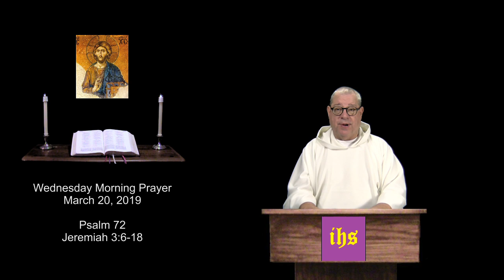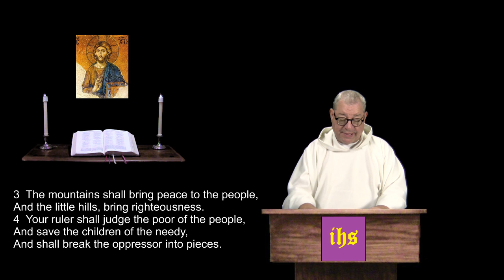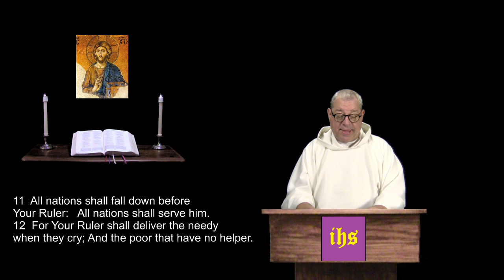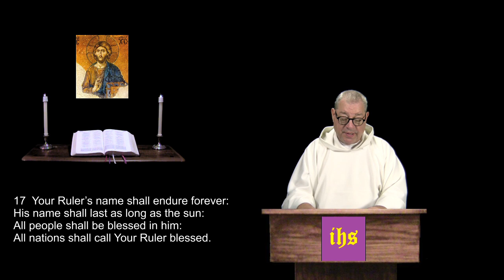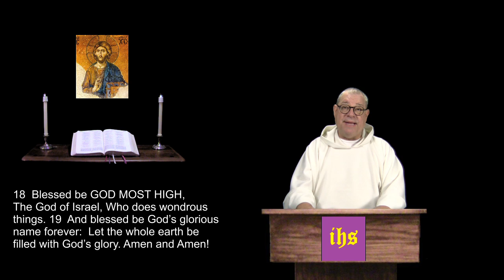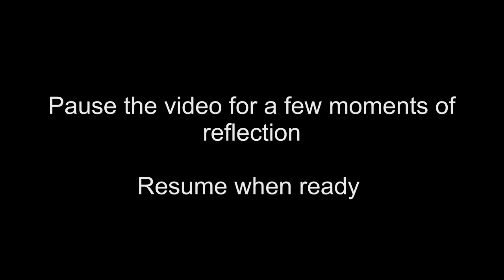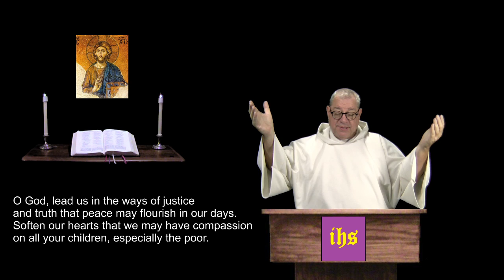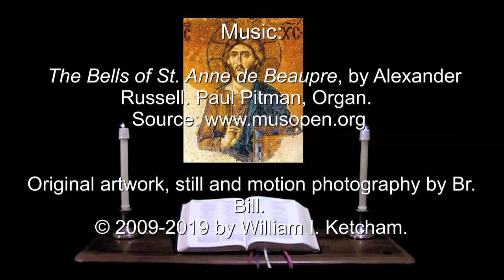20 Mar 2019 Wednesday Morning Prayer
Psalm 72.  Jeremiah 3:6-18.  A prayerful & reflective reading of the Bible, in a daily format.  For more info and prayer requests: